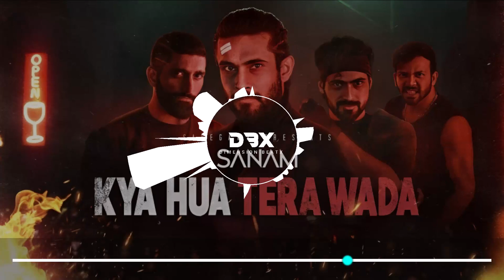Kya Hua Tera Wada : 8D AUDIO🎧 | SANAM | (Lyrics)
//CREDITS//

Band SANAM:
Sanam Puri
Keshav Dhanraj
Samar Puri
Venky S

Singer - Sanam Puri
Music Production - Band SANAM
Programming and Arrangement - Band SANAM

//LYRICS//
Yaad Hai Mujhko
Tune Kaha Tha
Tumse Nahin Roothenge Kabhi
Dil Ki Tarah Se
Haath Milein Hain
Kaise Bhala Chootenge Kabhi?

Teri Baahon Mein Beeti Har Shaam,
Bewafa, Yeh Bhi Kya Yaad Nahin?

Kya Hua? Tera Wada….
Woh Kasam, Woh Iraada….
Bhoolega Dil Jis Din Tumhe
Woh Din Zindagi Ka Aakhri Din Hoga

O Kehne Waaley!
Mujhko Farebi,
Kaun Farebi Hai Yeh Bataa?
Woh Jisne Gham Liya Pyaar Ke Khaatir
Ya Jisne Pyaar Ko Bech Diya

Nasha Daulat Ka Aisa Bhi Kya,
Ke Tujhe Kuch Bhi Yaad Nahin?